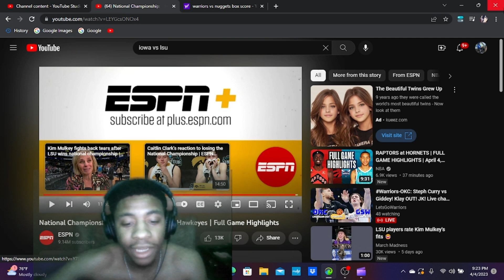LSU vs Iowa Championship Game Reaction!